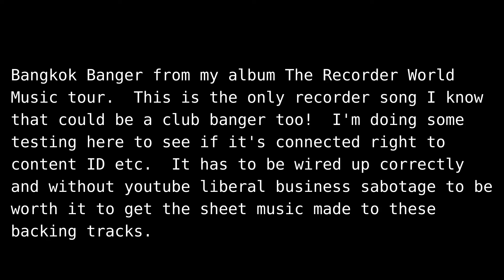Sopranino Recorder New Music Song Dance Club Banger World Music With Inca Peruvian Influence